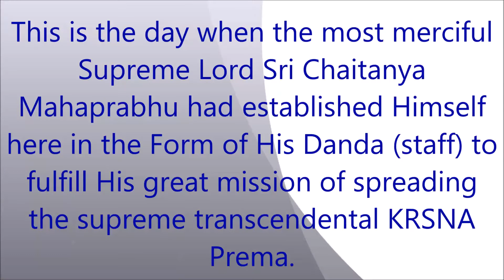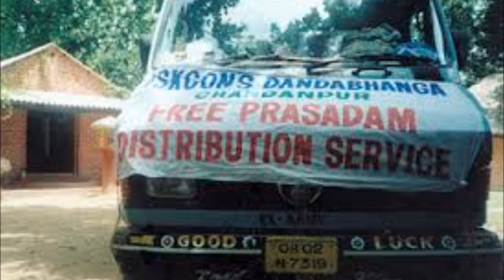206.[Oriya] Lecture on Sri Nyastadanda Jayanti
Sripad Sachinandan Dasa Maharaja, founder of Sri Chaitanya Dandabhanga Lila Kunj Ashram, Chandanpur, Puri, Odisha giving lecture on Sri Nyastadanda Jayanti.This is the day when the most merciful Supreme Lord Sri Chaitanya Mahaprabhu had established Himself here in the Form of His Danda (staff) to fulfill His great mission of spreading the supreme transcendental KRSNA Prema.